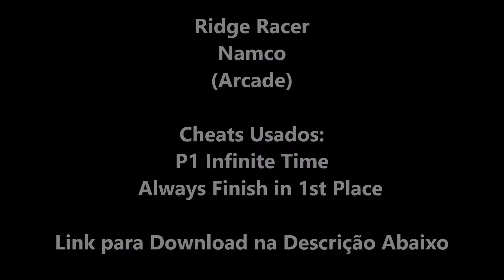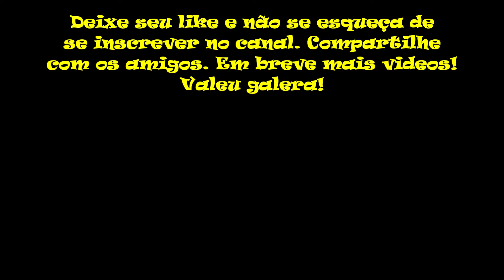Ridge Racer (Série Cheats Namco Arcade)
No vídeo de hoje trago Ridge Racer. Ridge Racer é um videogame de corrida de 1993 desenvolvido e publicado pela Namco. Foi lançado inicialmente na placa de sistema de arcade Namco System 22. Os jogadores escolhem um percurso, um carro, uma transmissão ( automática ou manual de seis marchas ), e uma música. As especificações dos carros variam: alguns têm alta velocidade máxima, outros se destacam na aceleração ou nas curvas, e alguns apresentam um equilíbrio entre as três. Certos carros são nomeados após outros jogos da Namco, como Solvalou, Mappy, Bosconian, Nebulasray e Xevious. A pista pode ser observada em primeira pessoa.  Como Ridge Racer é um jogo de corrida no estilo arcade, as colisões não causam danos e apenas retardam o jogador. Quanto maior a dificuldade, mais rápido os carros rodam. Um único curso é apresentado com quatro configurações de dificuldade crescente: Iniciante, Intermediário, Avançado e Contra-relógio (os dois últimos são estendidos). O jogador corre contra onze oponentes. Há um limite de tempo, que termina a corrida se contar até zero.